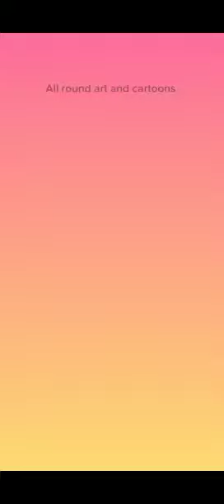Talking Angela // Cartoon of talking angela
Cartoon of talking Angela
Talking Angela eating food
Talking bath
making food and
sleeping
Cartoons for kids
Cat cartoon
cute cat